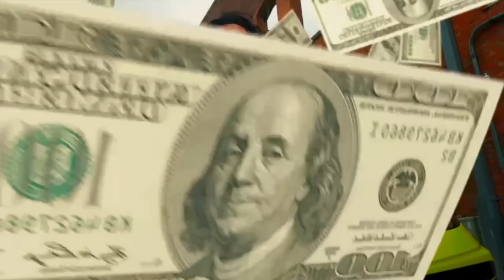NEVER SHOPPING AT OMARS WHEELS AGAIN!!